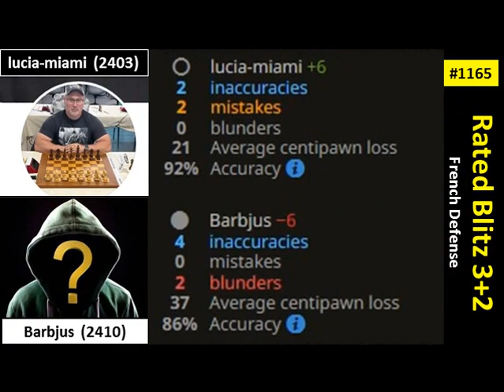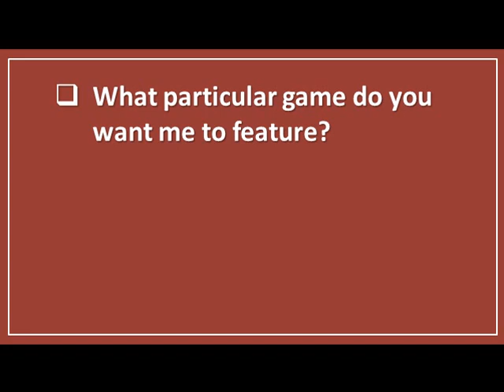ENDGAME TECHNIQUES! | Chess Acts 1165